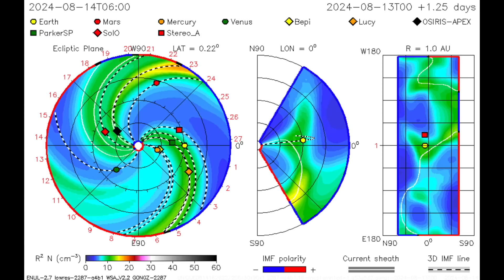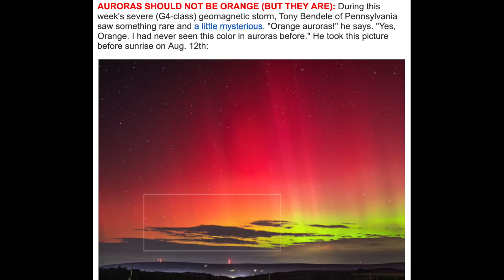Solar Impact Watch, Huge Sunspot, Earthquake, Hurricane | S0 News Aug.16.2024